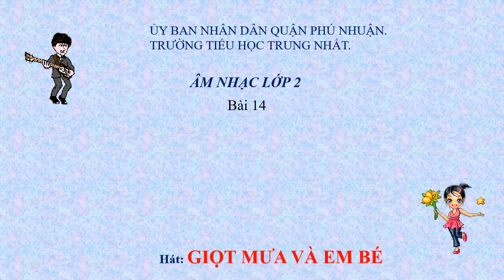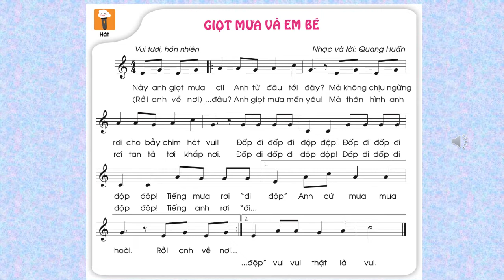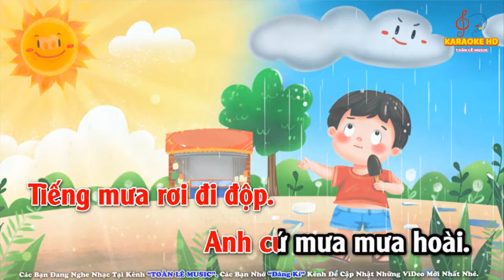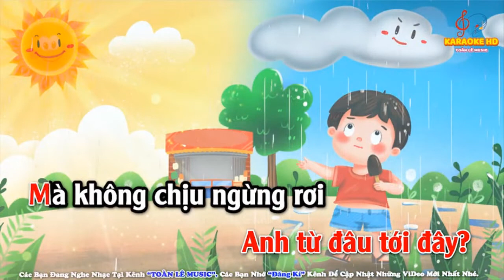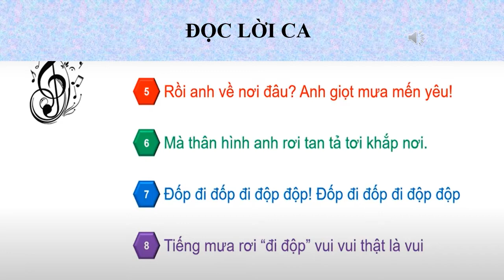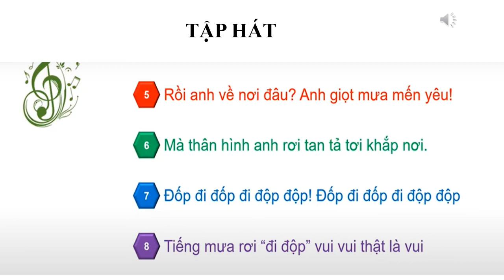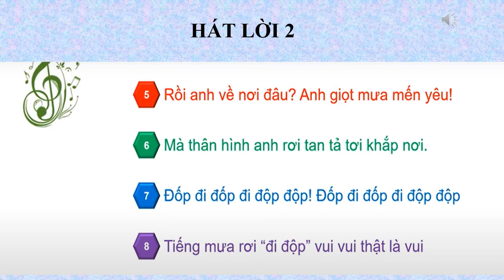ÂM NHẠC - KHỐI 2 - TUẦN 14